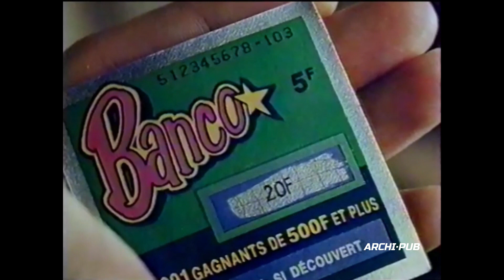Publicité Banco “ça banque illico” - 1991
Spot de pub Banco
Annonceur : France Loto
Agence : Mc Cann
France - 1991